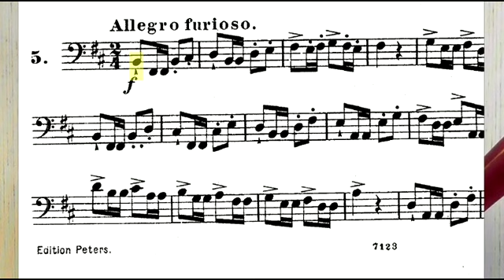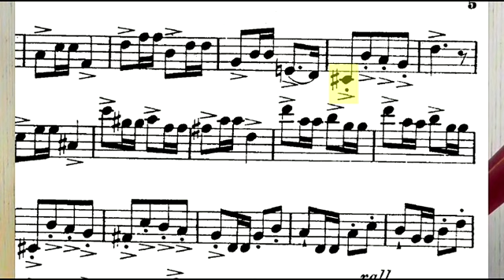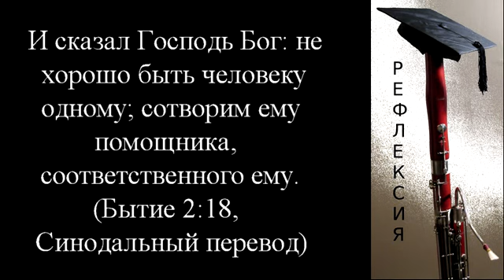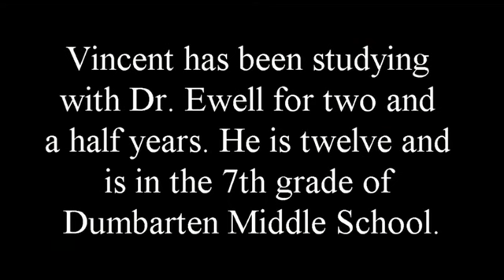Изучение пятого этюда Вейсенборна №5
Вайсенборн опус 8/2, этюд №5 для продвинутых студентов фагота. Разнообразная артикуляция. фразировка и дыхание. Приглашенный исполнитель Винсент Игуса.Терри Б. Юэлл, Цифровый Профессор Фагота. Перевод, Елена Яковлева.